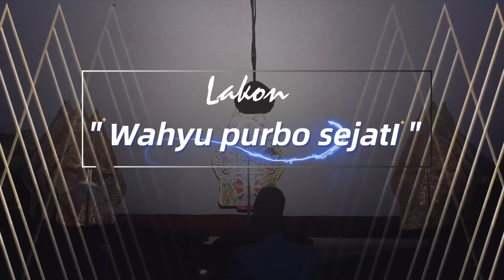PAGELARAN WAYANG KULIT DALANG KI M,P,P BAYU AJI KANTHI LAKON WAHYU PURBO SEJATI REC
LAKON : WAHYU PURBO SEJATI
DALANG : KI MPP BAYU AJI
KARAWITAN ABDI SOLO
BOYOLALI

Abadikan Moment Anda Bersama Kami CAH SRAGEN Multimedia
Jln Dukuh Kemangi Rt 04, Desa Wonorejo, Kec Kedawung, Kab Sragen